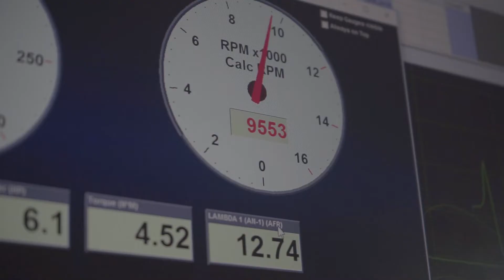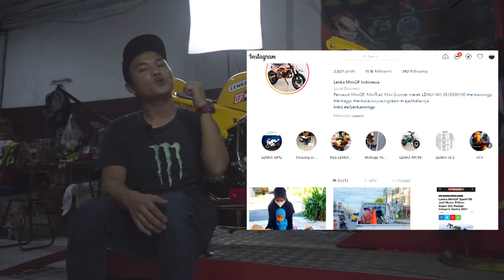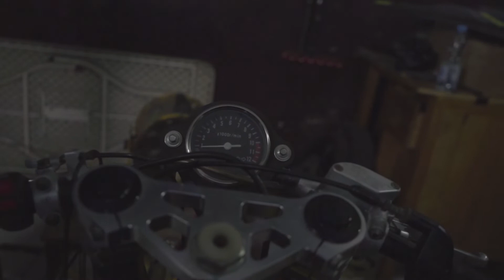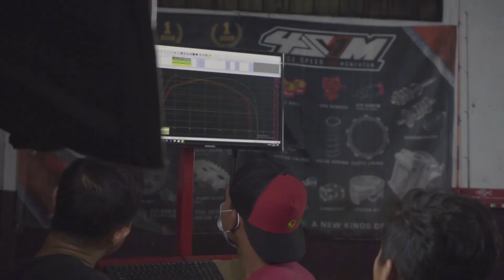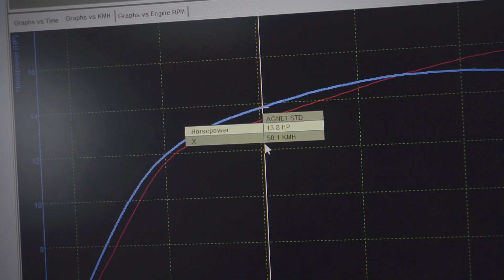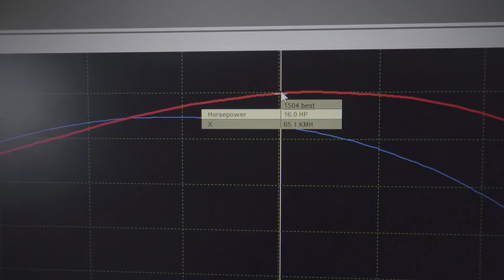MODIFIKASI MINIGP LENKA GP12 MESIN DI UPGRADE PERSIAPAN BUAT BALAP MINI GP di INDOPRIX !!!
Nah preeenndddd kali ini ada motor MINI GP dari LENKA mau kita upgrade powernya mau tau kaya gimana keseruan sama apa aja yang di upgrade ?

Biar Sama Sama Tahu..
Yuk Kita Liatin Aj Videonya...

untuk pembelian dan informasi lebih lanjut bisa hubungi workshop kami di R59 Racing.
Jl. Dewi Sartika no.32 Ciputat - Tangerang Selatan 15411